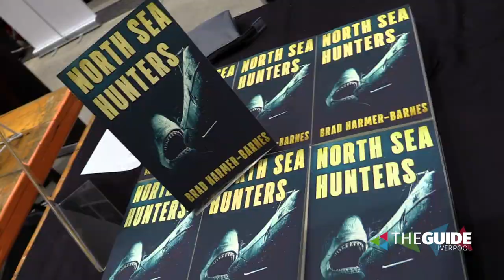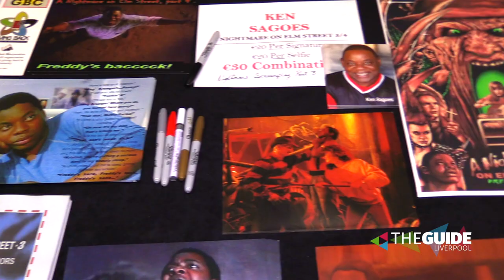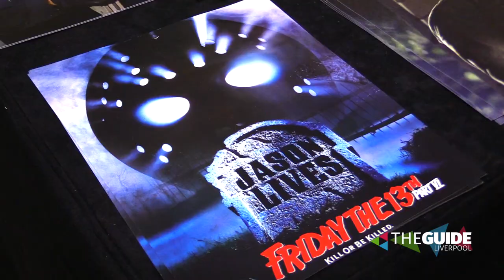Watch all of the horrible highlights at Horror Con Liverpool 2017 | The Guide Liverpool